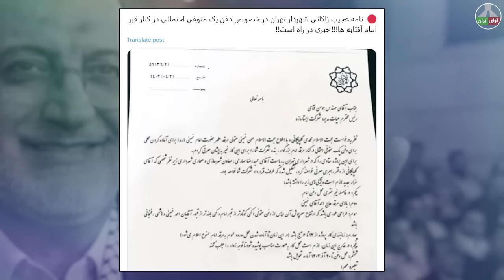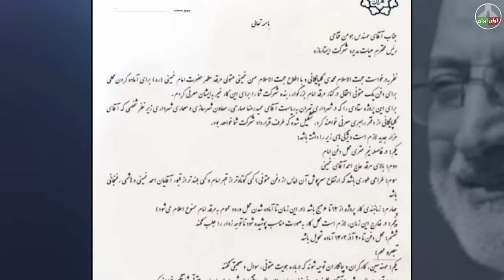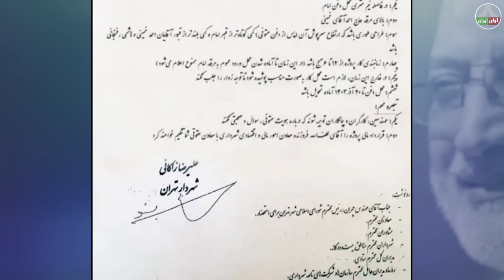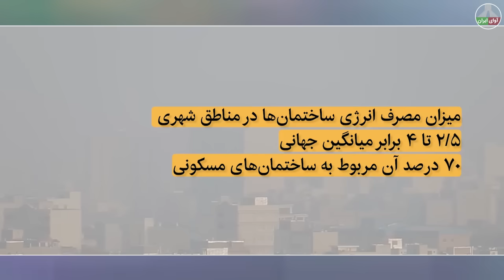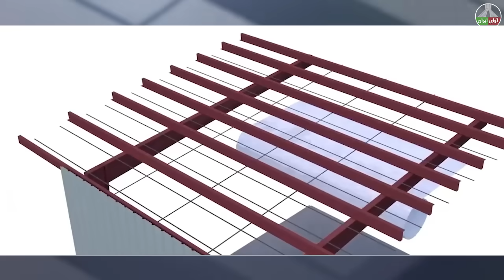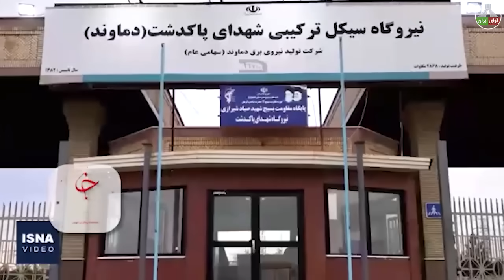خبری که تمام ایران برای آن لحظه شماری میکردند: بالاخره تایید شد!!!